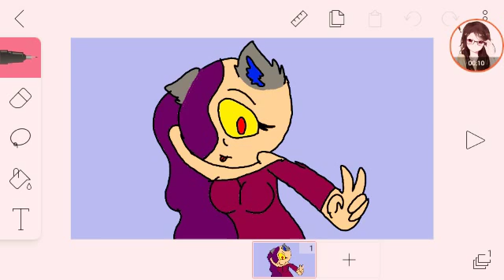Star I back from her mission!! And she feels different?